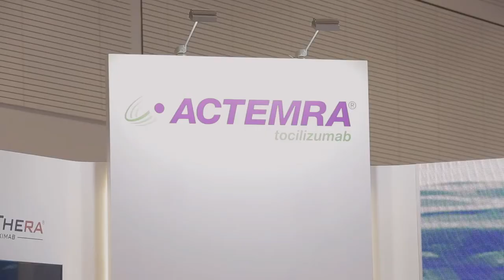Movie 00 CHRISTINA BOROS CUT 7 1